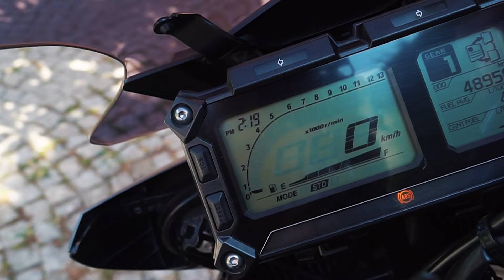YAMAHA TRACER 700 VS 900 / TRACER 700 TRACER 900 KARŞILAŞTIRMA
YAMAHA TRACER 700 TRACER 900 KARŞILAŞTIRMA!
Yamaha tracer 07 ve tracer 09 karşılaştırması yaptık. Yamaha tracer 700 ve tracer 900 arasındaki farklar, fiyat farkı, egzoz sesi, top speed, yakıt tüketimi, boyutları, sele yüksekliği, yakıt deposu, kronikler ve incelemesi bu video içerisinde.
TEKERİNİZ DÜZ BASSIN!